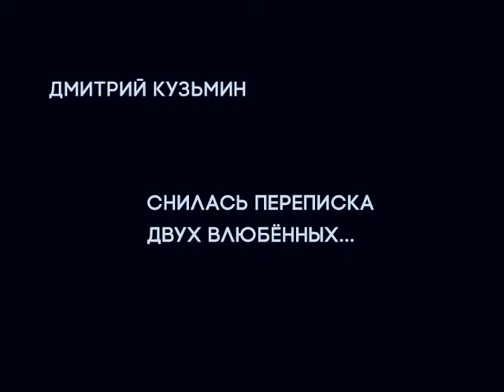Дмитрий Кузьмин: «Снилась переписка двух влюблённых...»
Дмитрий Кузьмин читает стихотворение  «Снилась переписка двух влюблённых...» на фестивале «СловоNova». Пермь. Декабрь, 2009.

Contemporary Russian poet Dmitry Kuzmin reads his poem at the «SlovoNova» festival. Perm, Russia. December, 2009